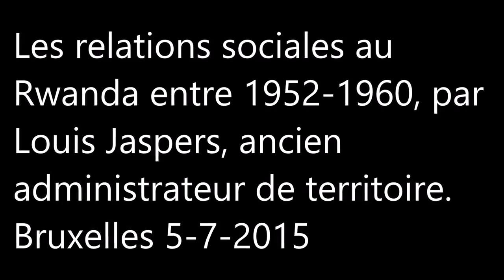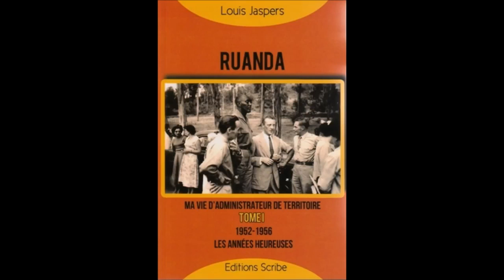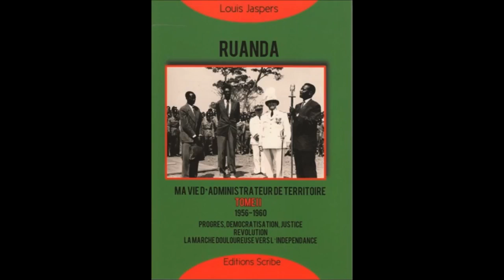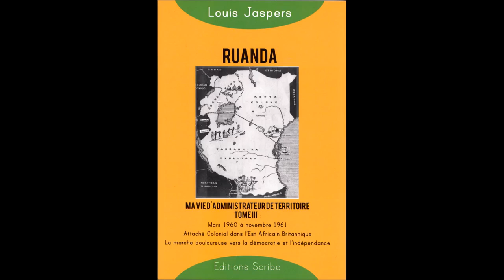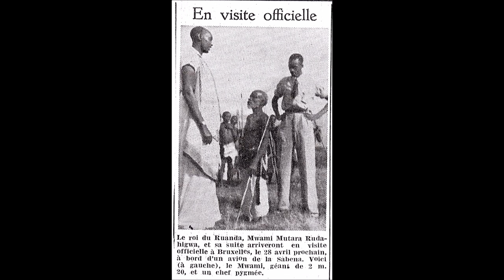Les relations sociales au Rwanda 1952 1960 par Louis Jaspers